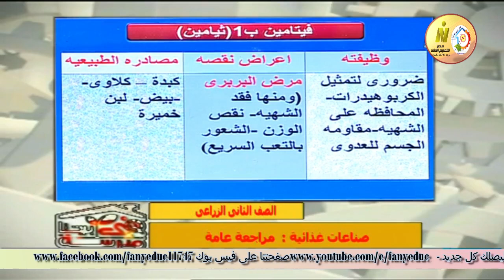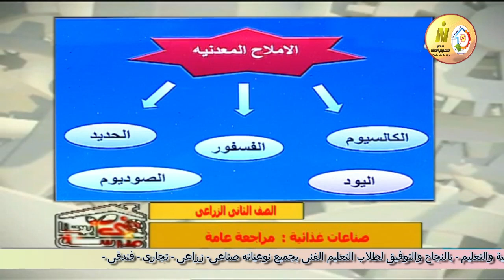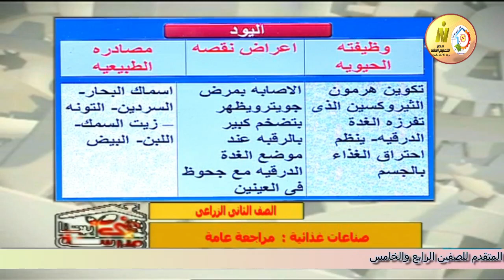الصف الثانى زراعى - صناعات غذائية - مراجعة عامة - أ نشوى سمير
وقريبا منتديات التعليم الفنى المتقدم للصفين الرابع والخامس